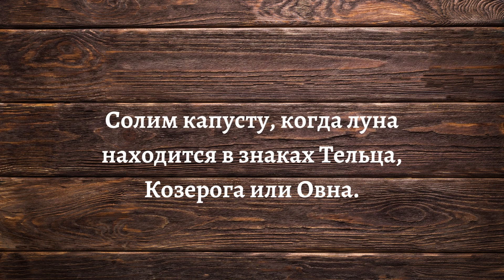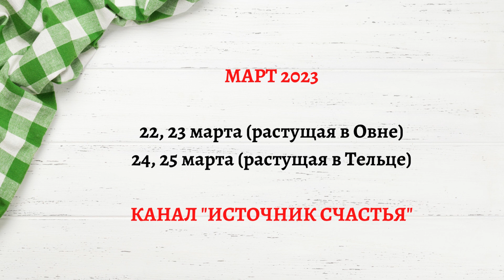В ФЕВРАЛЕ, марте 2023 - СОЛИМ КАПУСТУ! Лучшие даты по лунному календарю на 2023 год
Лучшие даты засолки капусты по лунному календарю на 2023 год - на февраль и март. Когда солить капусту, чтобы была вкусной и полезной?